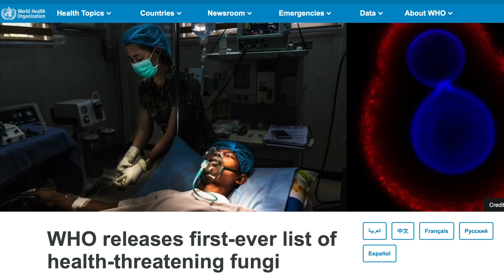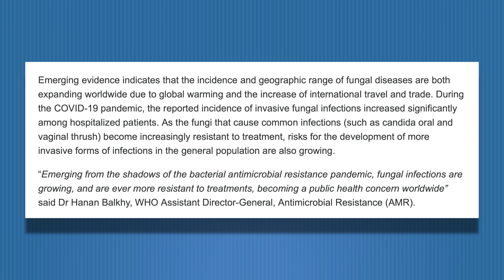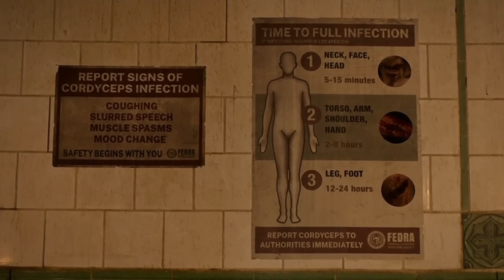Doctor Reacts to THE LAST OF US // Episode 1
We breakdown the fungal pandemic in The Last of Us, examining the medical science of episode one of the new HBO show from a real doctor's perspective... we talk about fungal infections, Cordyceps fungi, gunshot wounds, incubation periods and much more!

Timestamps...
00:00 Welcome!
00:18 Spoiler warning! And content warning!
00:26 Fungal infections
03:18 ZOMBIE ANTS!
05:51 Pandemic Deja Vu
06:24 Neck Tourniquet
06:59 Why Grandma, what big spores you have!
08:04 Abdominal GSW
09:15 THE INCUBATION PERIOD IS HOW LONG?!
10:58 Someone call Dave a cab, he's done
11:53 Thank you for watching! Please come again soon, or even better check out another video of mine!

🎬 If you enjoyed this then there is a 91% chance you will enjoy my video about the movie Outbreak:

Song 'A Night Alone' by TrackTribe